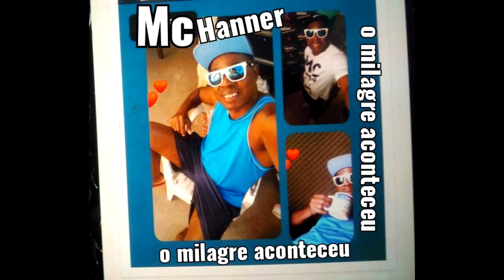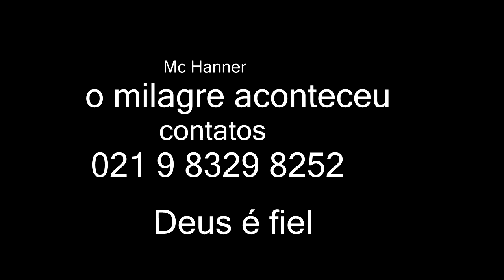Mc Hanner o milagre aconteceu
CONTRATE JÁ :   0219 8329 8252